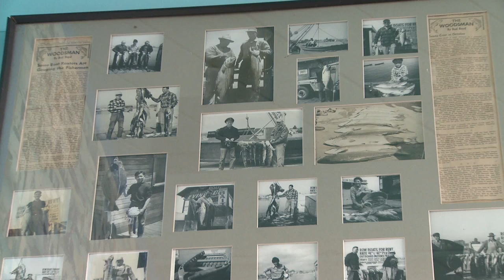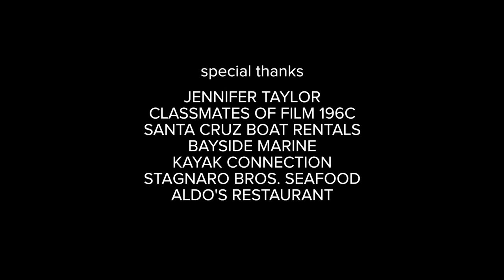S.C.(SEA) FOOD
A short documentary about fishing in Santa Cruz for the Film 196C Senior Thesis in Documentary Production at UCSC.